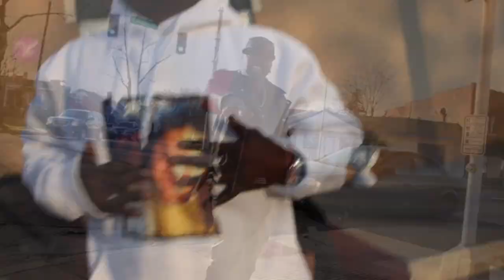JESUS CORLIONE - EVERY KNEE WILL BOW (Official Video)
JESUS CORLIONE
EVERY KNEE WILL BOW
K5950 | SLE | TMB